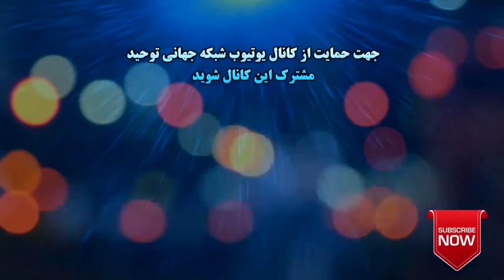قرآن کریم فقط انبیاء علیهم السلام را حجت شمرده است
frquency: 11011
symbool rate: 02200
Vertical(V)

لینک کمک مالی به شبكه توحيد